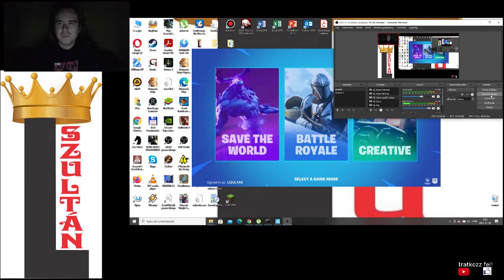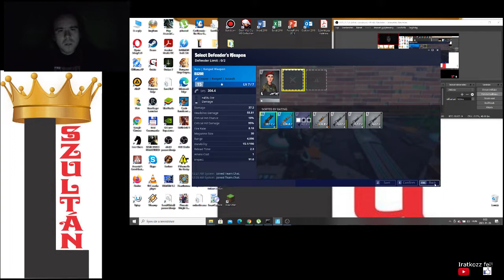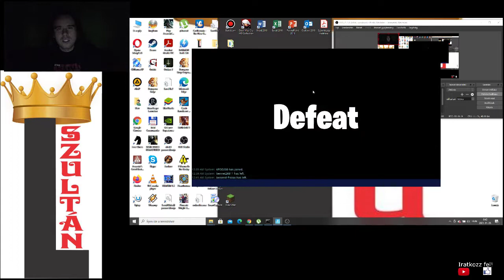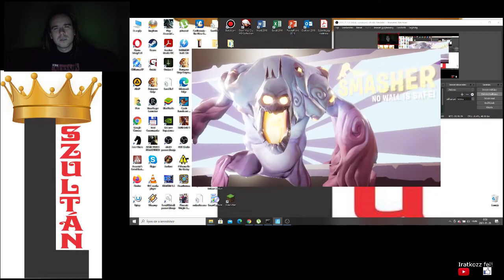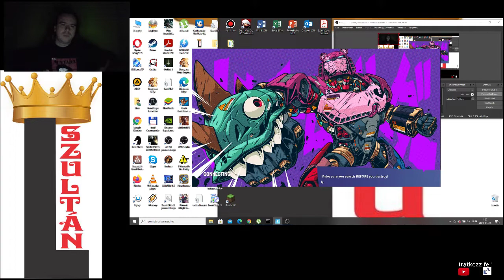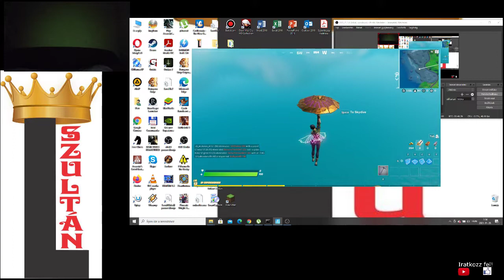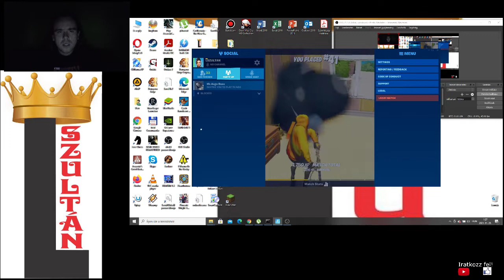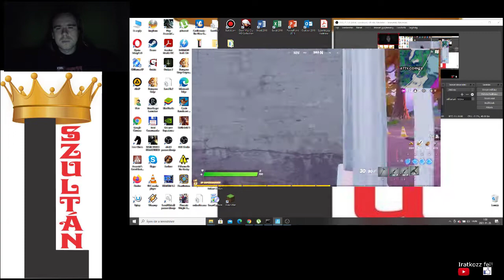Fortnite Homebase Storm Shield Defense 4 + Battle Royal 3. hely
Save the world: Homebase Storm Shield Defense 4